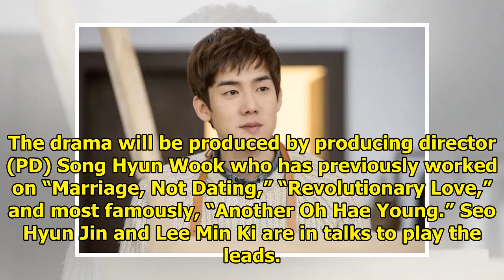Lee Da Hee In Talks To Join "The Beauty Inside" Drama Remake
Display. Sharethrough. Soompi.1x1 Actress Lee Da Hee may act alongside Seo Hyun Jin and Lee Min Ki i...